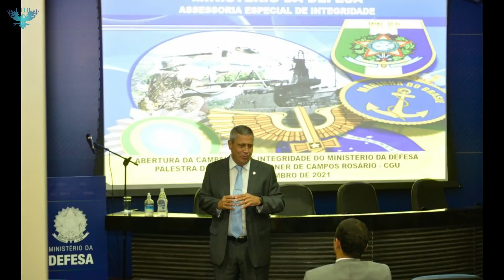Comitiva militar estrangeira no Brasil está impressionada com o Exército Marinha e FAB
No vídeo de hoje, saiba tudo sobre a visita de comitiva militar estrangeira de vários países ao ministério da defesa do Brasil, em Brasília, onde os militares estrangeiros fizeram questão de elogiar o profissionalismo do Exército Brasileiro, Marinha do Brasil e Força Aérea Brasileira.

Créditos das imagens:
00:26 a 00:48
01:49 a 02:06

Ministério da Defesa
00:48 a 00:56
01:22 a 01:48

Nos demais trechos, não foi possível identificar as fontes primárias das imagens